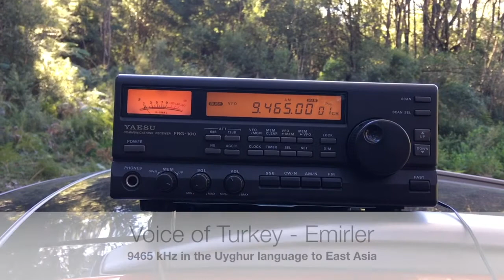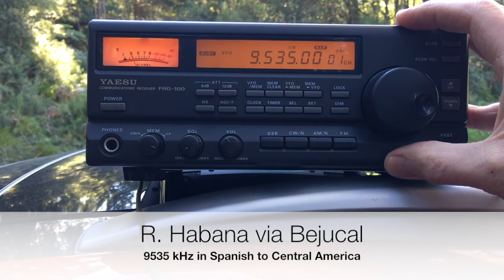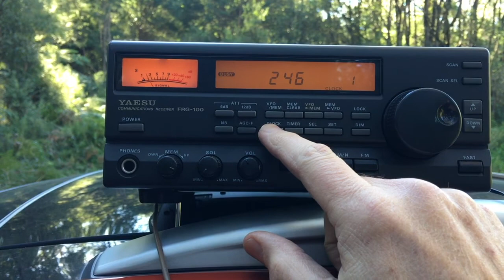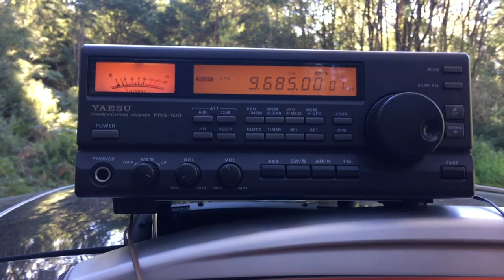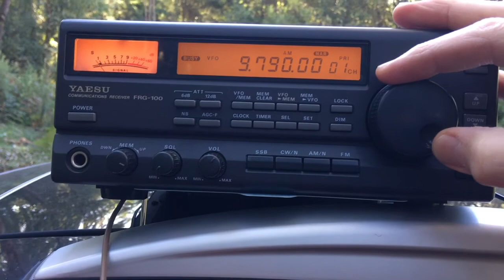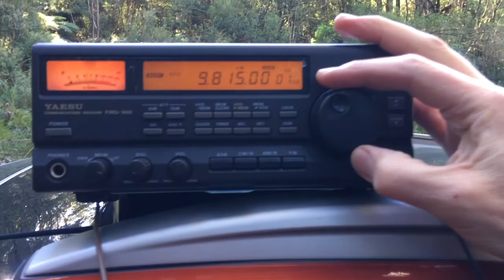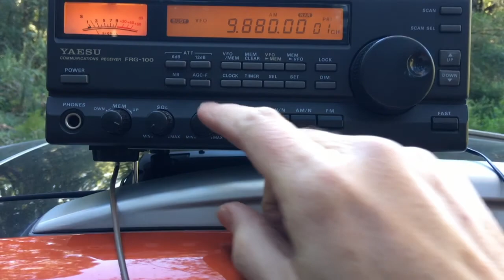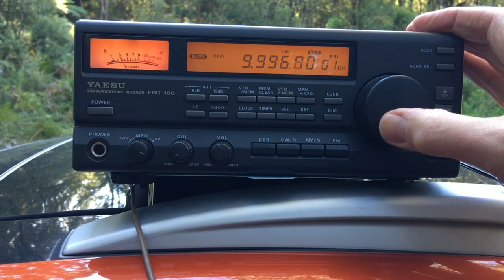Mount Beenak DXpedition - A Winter Afternoon on Shortwave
Some research into mid-winter shortwave propagation on the afternoon of June 14, 2017. We scan the 31-metre band and find lots of radio broadcasters coming in from Europe, North America, Middle East and even Africa. The receiver used on this occasion is the Yaesu FRG100.